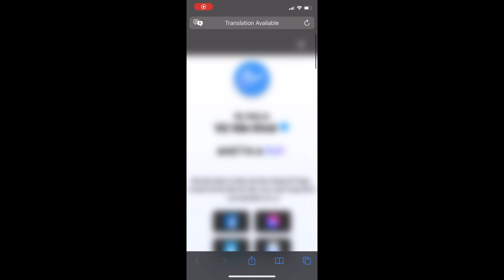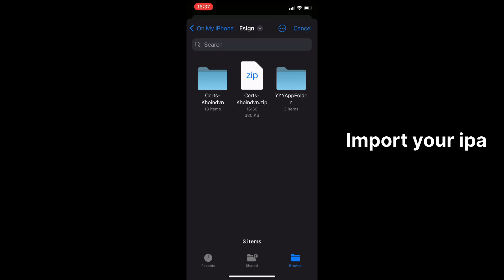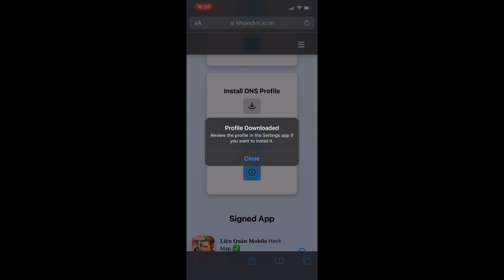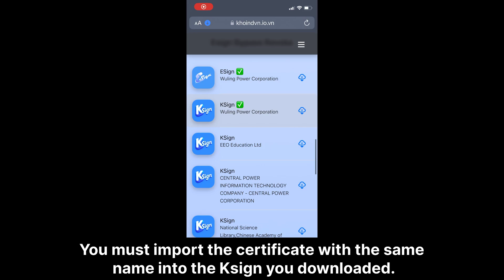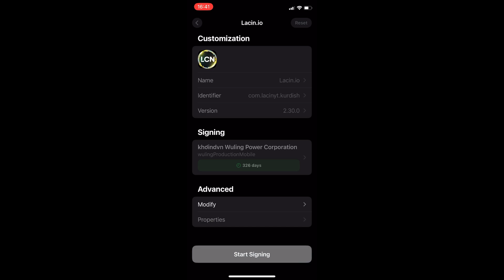ESIGN - KSIGN DOWNLOAD IOS (INSTALL TUTORIAL)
Open this link on safari👇🏻

00:00 How to install Esign?
02:18 How to install Ksign?

Esign install ios 26
Ksign install ios 26
ksign ios ready to install fix
ksign ios fix
ksign ready to install ios fix
ready to install ksign sign fix
ksign on ios
ksign on iphone
ksign on ipad
ksign on iphone & ipad
ksign on ios 18.5
ksign on ios 18
ksign on ios 17
ksign on ios 16
ksign on ios 15
esign on ios 18.5
new esign ios 18.5
install ipa files on iphone & ipad on ios 18.5
esign ios 18.5
esign ios 18.4
esign ios 18.3
esign ios
esign ios certificate
esign ios app
esign ios download
esign ios 16
esign ios latest update
esign new update
esign certificate ios
esign ios download free
ios esign
esign,esign no revoke
esign download ios
esign ipad
how to install esign on iphone
esign anti revoke
download esign ipad
download esign on iphone
how to install ipa files on iphone no computer
sideload ipa no revoke
sideload ipa
install ipa on iphone
sideload ipa without pc
sideload ipa ios 18
sideload ipa ios 17
sideload ipa on iphone
sideload unlimited ipa
install ipa files on iphone
sideload
install ipa no computer
sideload ipa ios,iphone sideload
best ipa sideload
sideload ipas
sideload ipa esign
how to sideload ipa
sideload ipa sidestore
install ipa